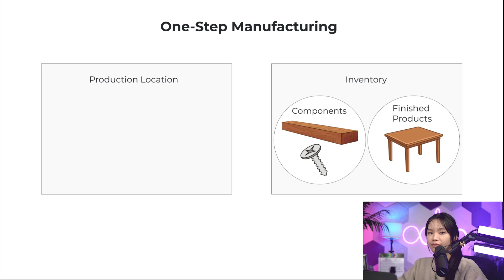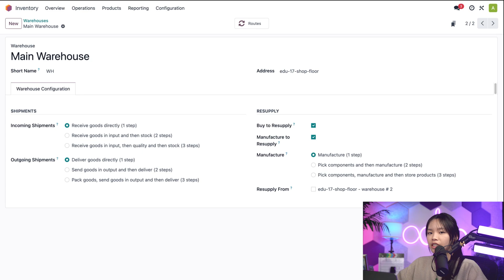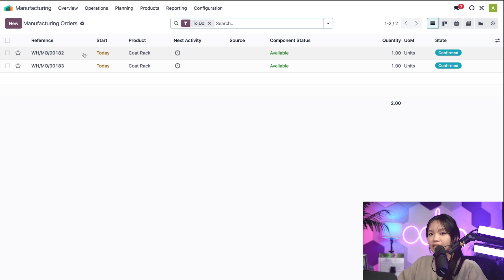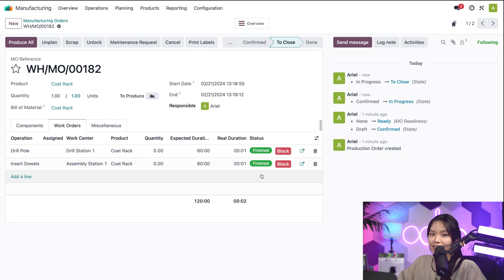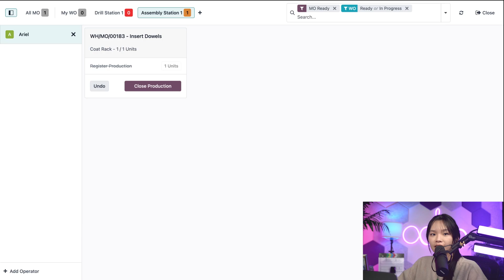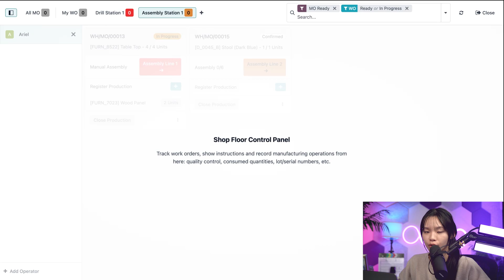Manufacturing in One Step | Odoo MRP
In this video, learn the basics of manufacturing in one step in Odoo!​

Intro: 0:00
Configuration: 0:57
Create MO: 2:00
Process from MO: 2:26
Process from Shop Floor: 3:42